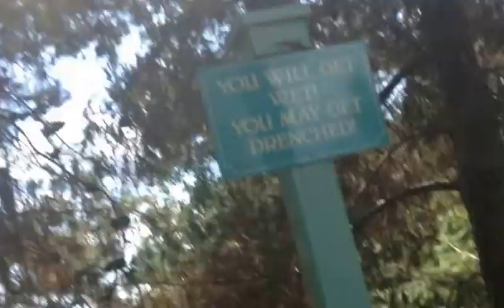Bigfoot Rapids 2016 #5